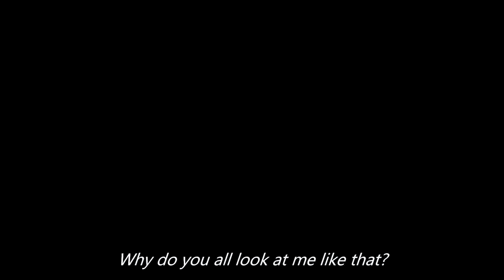The Top 10 BEST Anime Protagonists!!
Here are what I think are the TOP 10 BEST anime protagonists based off the anime I have watched. Notice that I said best and not favorite. I'll try to remove any bias I have and include protagonists that deserve to be on this list, rather than those I personally like. And of course, this is all my opinion.

Timestamps
00:00 Intro
01:29 Number 10
02:23 Number 9
03:10 Number 8
04:07 Number 7
04:42 Number 6
05:24 Number 5
05:58 Number 4
07:18 Number 3
07:53 Number 2
08:48 Number 1
09:19 Honorable Mentions
09:55 My top 10 FAVORITE anime protagonists
10:20 The End (And Subscribe)